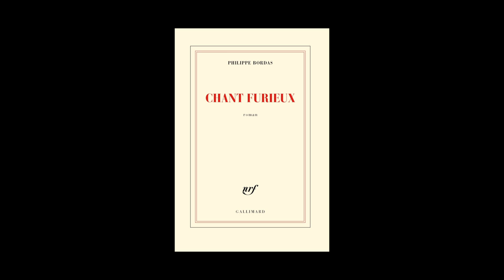Philippe Bordas - Chant furieux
Philippe Bordas vous présente son ouvrage "Chant furieux". Parution le 28 août 2014 aux éditions Gallimard. Rentrée littéraire 2014.
Notes de Musique : Keshco/World Of Football 14/07 After The Tournament. Free Music Archive